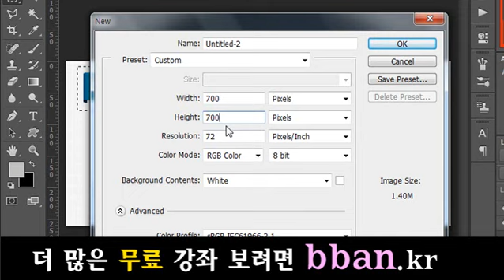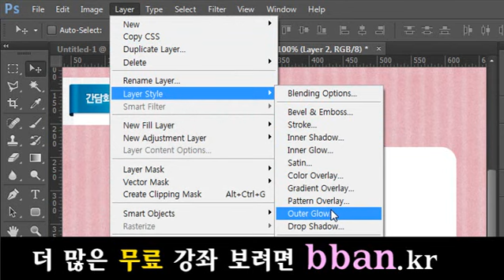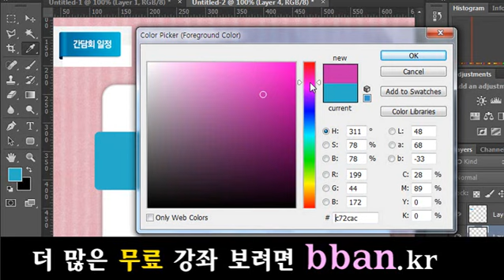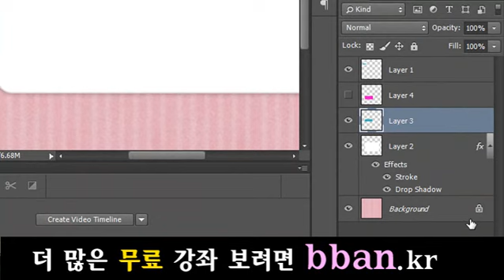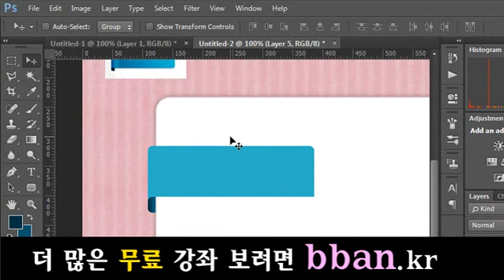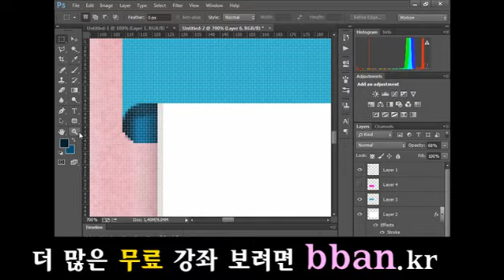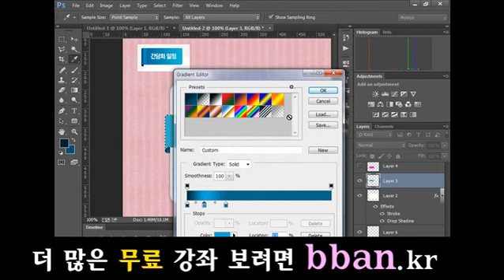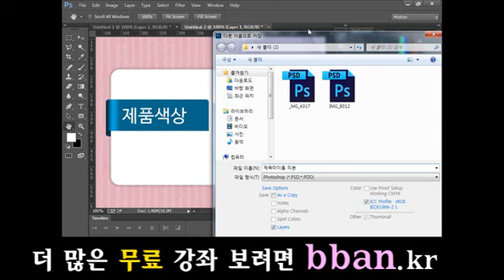photoshop lecture, 포토샵 강좌 강의 1 포토샵 중급 강좌 - 2_소제목_타이틀_리본_만들기 포토샵 마스터 해볼까요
1 포토샵 중급 강좌 - 2_소제목_타이틀_리본_만들기 포토샵 마스터 해볼까요